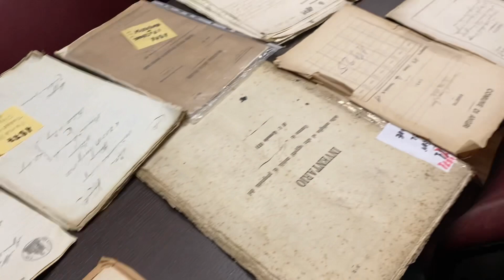Cap a Angri